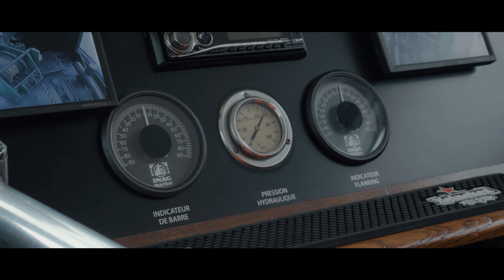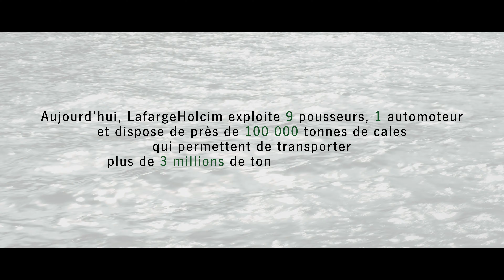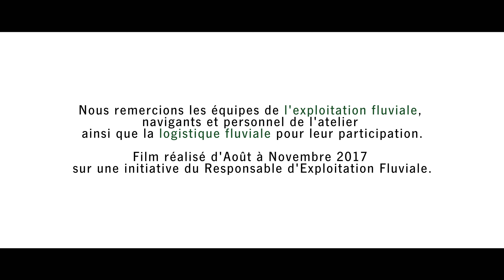Lafarge, transporteur fluvial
Lafarge est le premier transporteur de matériaux en vrac (ciments, granulats, déblais) par voie fluviale. Lafarge transporte ainsi plus de 3 millions de tonnes par an et alimente 70% de ses centrales à béton parisiennes par ce procédé. En privilégiant ce moyen transport, Lafarge contribue à réduire les émissions de CO2.